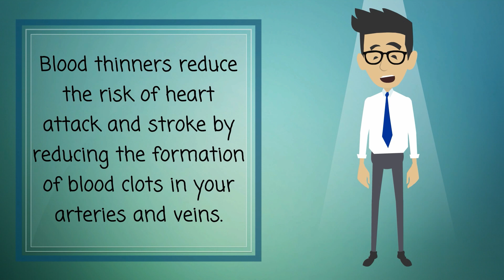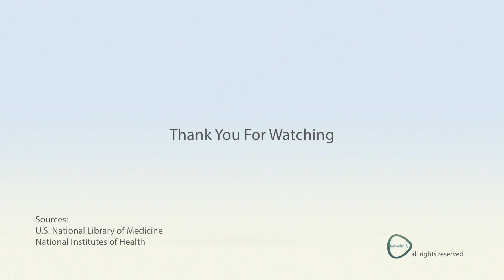Blood Thinners - What You Need To Know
If you have some kinds of heart or blood vessel disease, or if you have poor blood flow to your brain, your doctor may recommend that you take a blood thinner. Blood thinners reduce the risk of heart attack and stroke by reducing the formation of blood clots in your arteries and veins. You may also take a blood thinner if you have

    An abnormal heart rhythm called atrial fibrillation
    Heart valve surgery
    Congenital heart defects

There are two main types of blood thinners. Anticoagulants, such as heparin or warfarin (also called Coumadin), work on chemical reactions in your body to lengthen the time it takes to form a blood clot. Antiplatelet drugs, such as aspirin, prevent blood cells called platelets from clumping together to form a clot.

When you take a blood thinner, follow directions carefully. Make sure that your healthcare provider knows all of the medicines and supplements you are using.